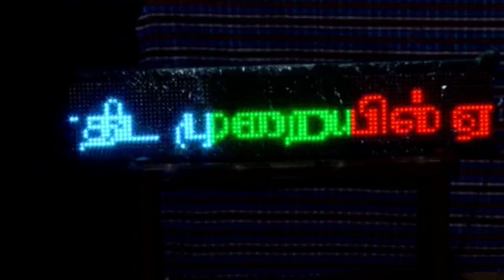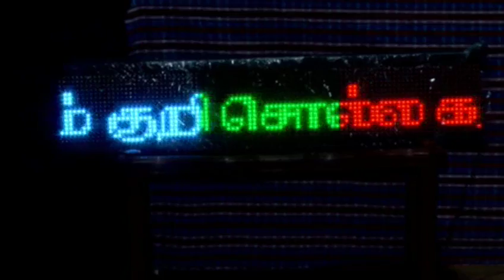Tamil KP Astrology ,10th Year conference 2016 Conducted By A DEVARAJ 002